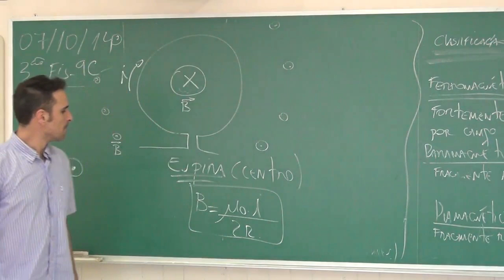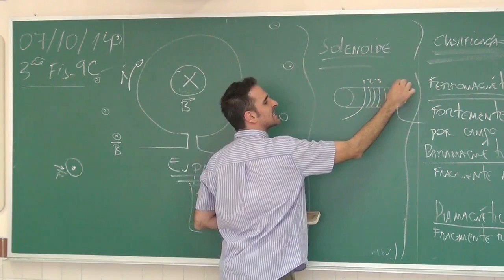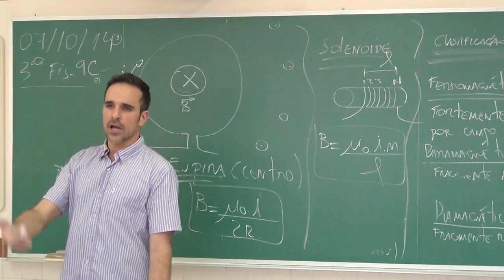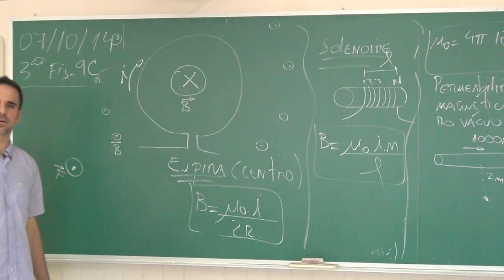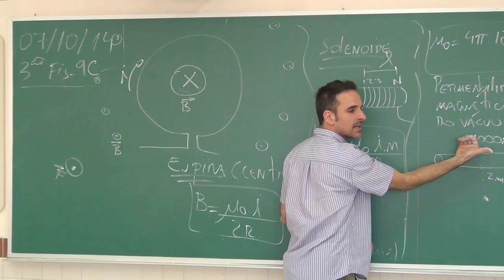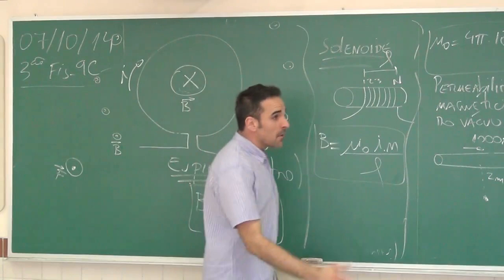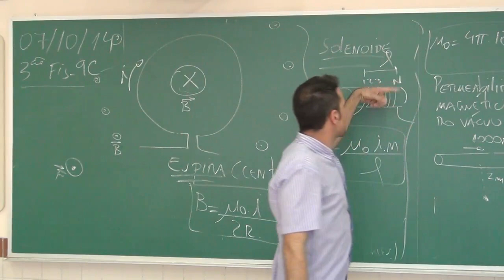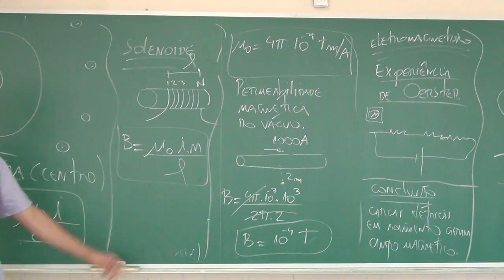COMO FUNCIONA UM SOLENOIDE | Professor Octávio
Magnetismo e Eletromagnetismo - Prof. Octávio Ribeiro